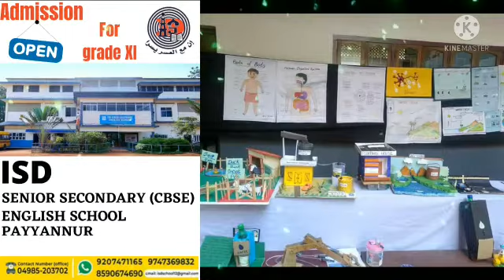27 July 2021